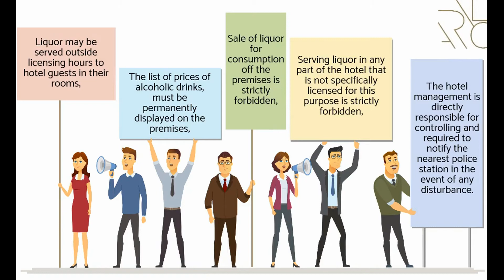Rules and regulations for serving liquor